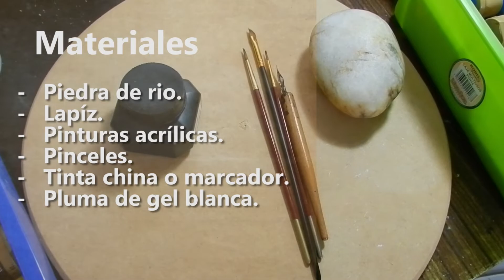Pintura en piedra "Colibrí"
Canal de tutoriales, experiencias y consejos desde la voz de diferentes creadores.